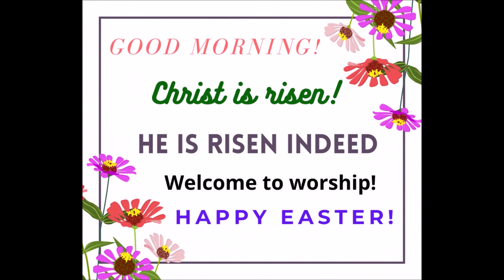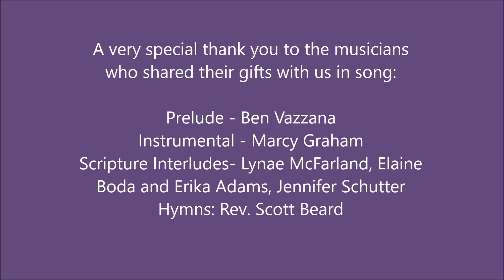Easter Sunday Worship 4/12/20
Christ is Risen! Worship together online with the people of Kirksville First UMC as we remember the resurrection of Jesus on that first Easter morning.
Join in singing together the wonderful news of Easter through "Christ the Lord is Risen Today", "He Lives", and "Up from the Grave." Enjoy greetings and special music from familiar Kirksville First UMC faces.